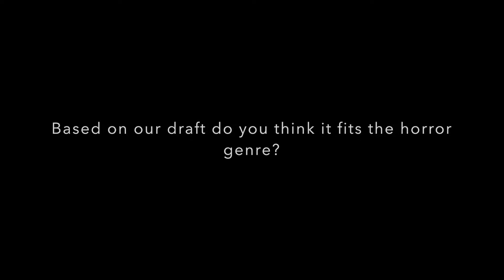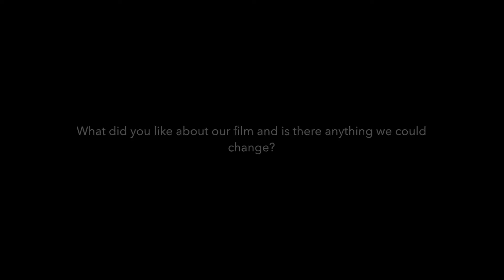Reactions and Interviews For Our First Draft